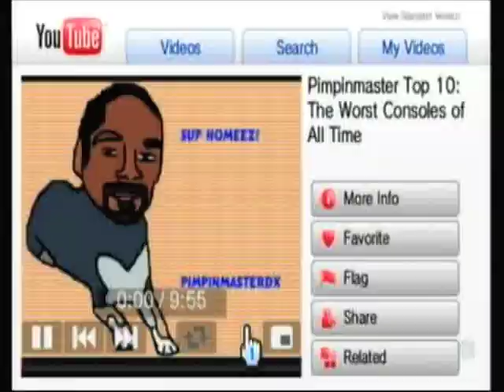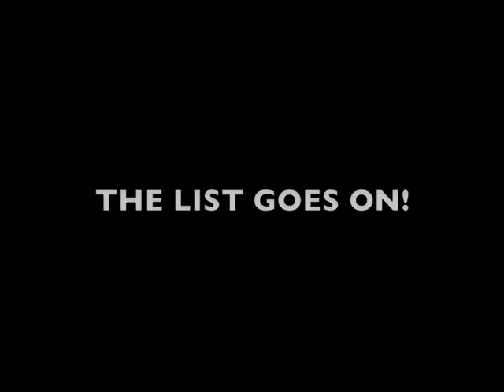TrollBusters-PimpMast3r's Top 10 Worst Console of all Time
This video literately is 80% Bullshit!